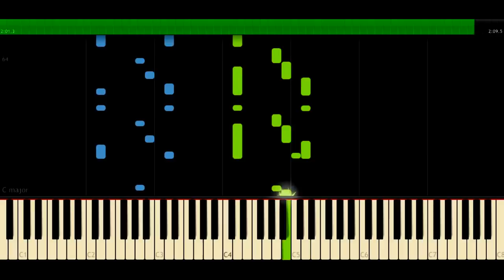REDBONE - COME AND GET YOUR LOVE - GUARDIANS OF THE GALAXY| Piano Cover| Synthesia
Redbone - Come and get your love - piano cover+ Synthesia
Star Lord Dance)))